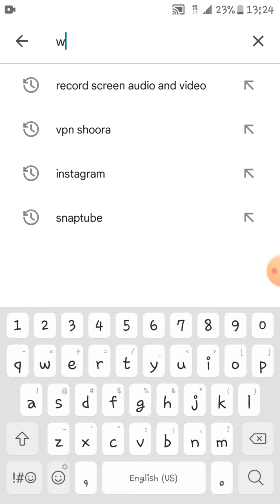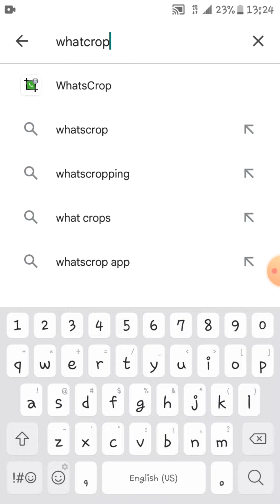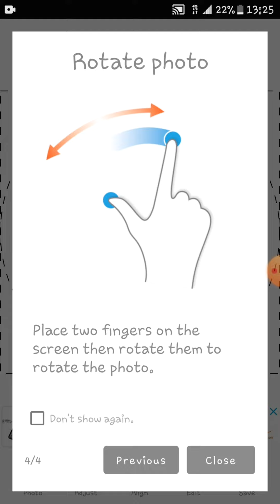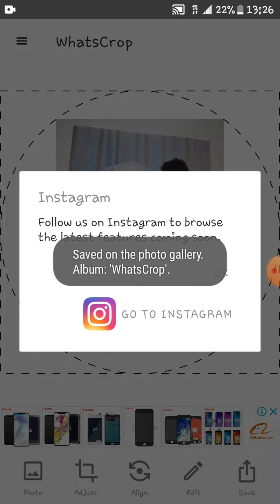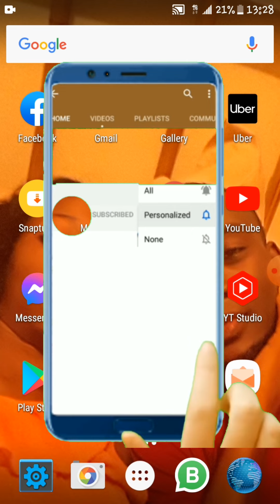kijan pou mete yon bel foto long byen nomal sou profil whatsapp ou...mete yon foto nòmal[DERLO TUBE]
kijan pou mete yon foto long sou profil whatsapp ou